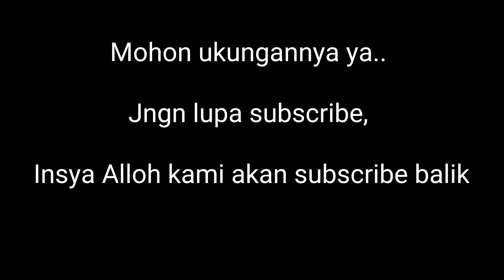Penjual Keliling Terkuat di Rimbo Bujang?!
Udah tua tetap semangat dorong gerobag hingga 30an Km di hampir setiap harinya